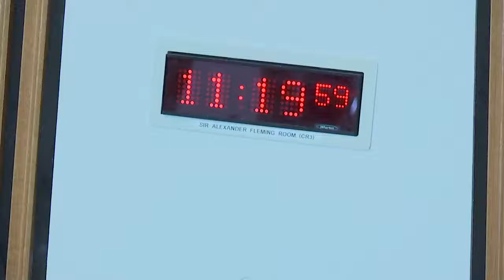Rural Affairs, Islands and Natural Environment Committee (Continued) - 29 September 2021